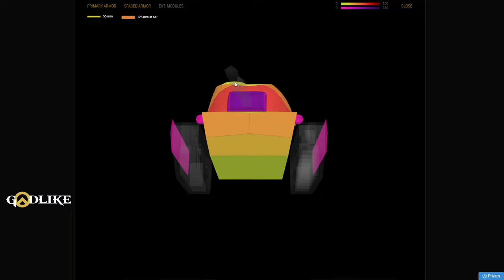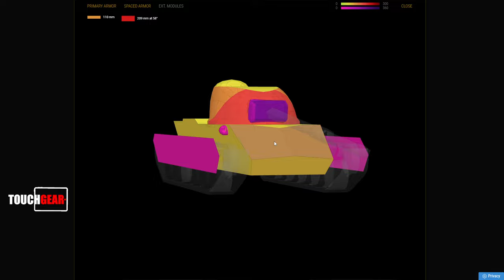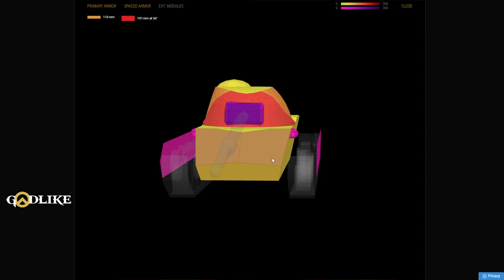Charlemagne - NOVÝ BRITSKÝ PRÉMIÁK s HESH municí *až 633 DMG*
Čte se [šarlmejn].
Njoy!

Sponzoři iPadu:
Jiří K.
Pavel Kabát
Kuli Pikle
DRACULA
Tomáš Airy Kořistka
DiraxCz
Kloktator Broken
iTzkoblizek
Thomas Karasek
Iamkosik
agy12
Šam Pus
Henry32_2
Sun203
Pexindr
Scotom
misko torok
_EzGc
EzGc's second acc
ZaseEzgc
Lukáš Šust
Stanik34
Věrný Pes
Tomas Horacek